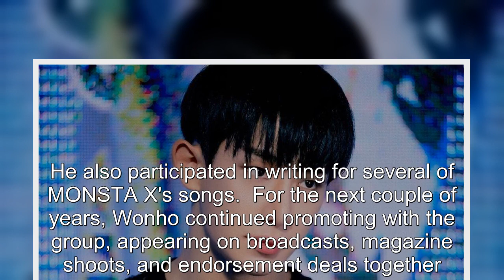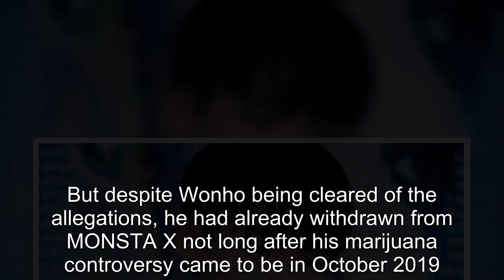Where is Wonho Now? Status of Former MONSTA X Member